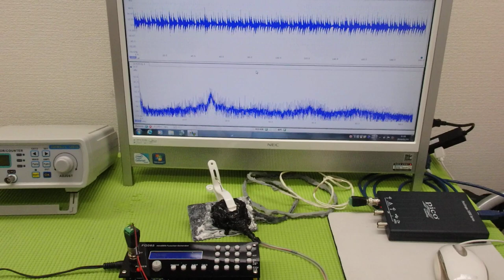オリジナル超音波プローブの「発振・制御」技術 ultrasonic-labo